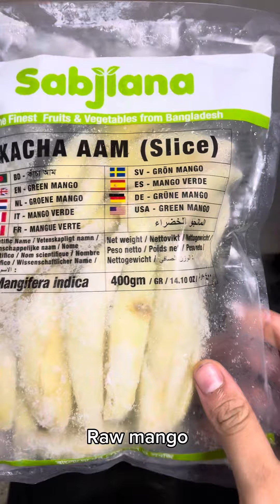Let’s cook sylhety tomato tenga with fish.